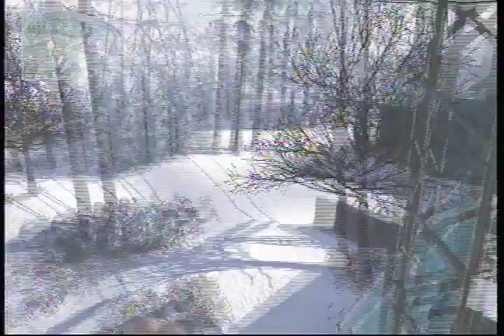glitch on derail-mw2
I have found an amazing glitch on derail.
If you need help Just message me cheezepigs or zac fair.
Watch all my vids and sub and comment please!!